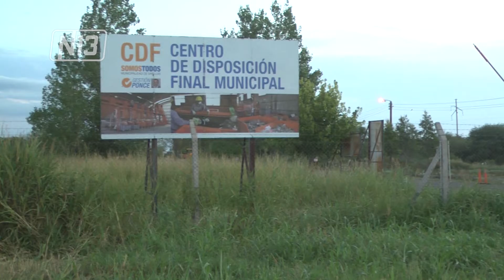HALLAN RESTOS ÓSEOS